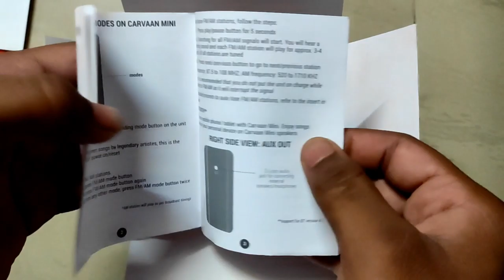SAREGAMA CARVAAN MINI [BHAKTI MARATHI] | UNBOXING |USB/BLUETOOTH/AUX/FM,AM | 351 SONGS